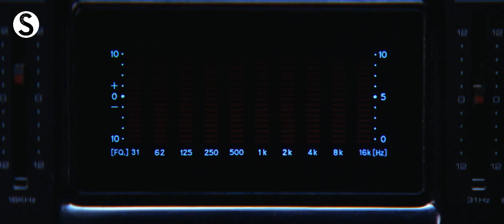Wait for it...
This will explain a lot.